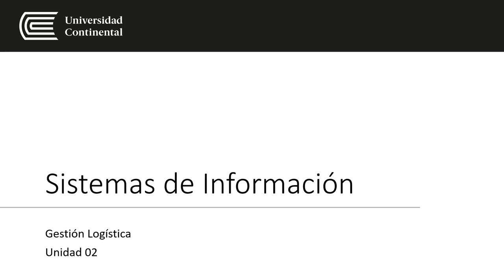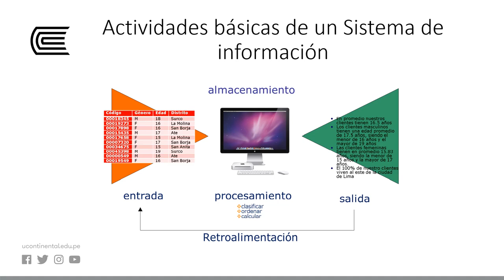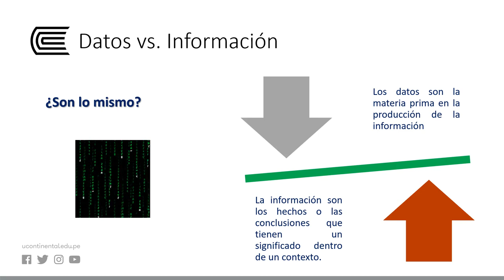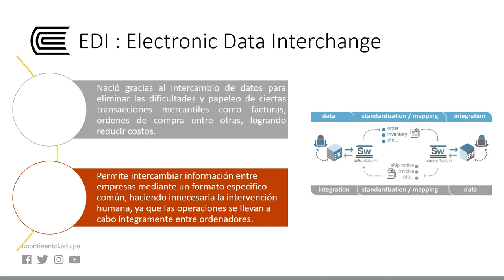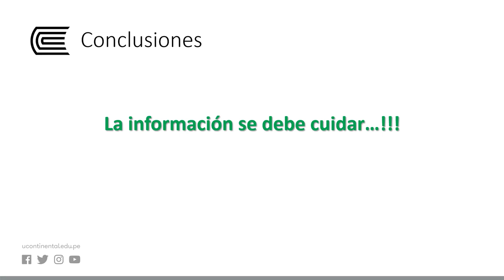Sistemas de Información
Gestión Logística